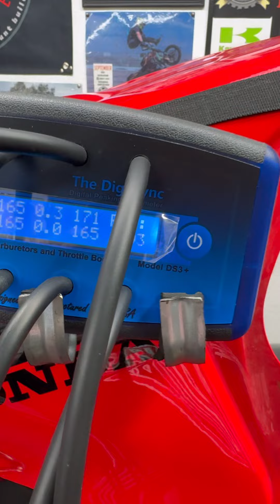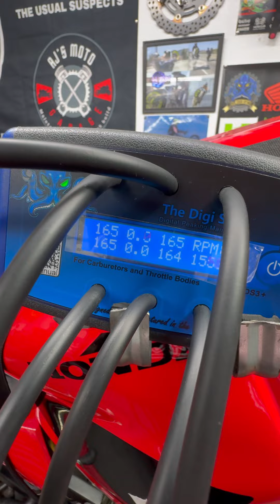2002 Honda f4i